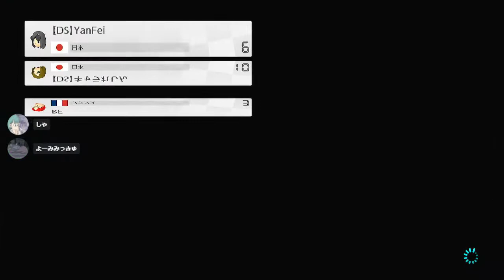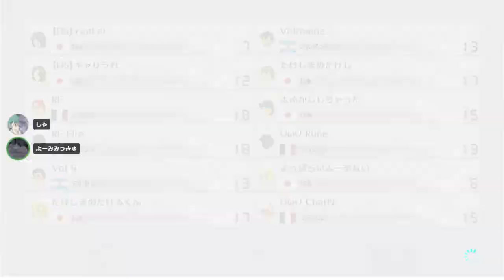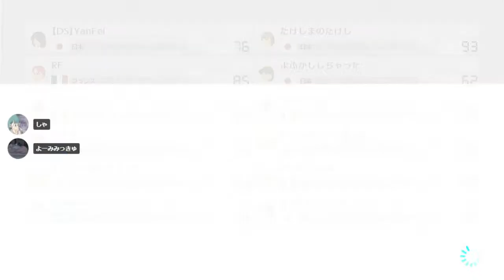Lounge sq 2v2 with/kaisuke 【マリオカート8DX】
Room 21
1. kaisuke, yoomi (6938 MMR)
2. Yeltsin Tejeda, Keysher Fuller (6868 MMR)
3. Eula, eightyeight (6855 MMR)
4. ChatNinja, Rune (6847 MMR)
5. JulusM, Fireball (6842 MMR)
6. Seriko is No.1, Mayreel (6810 MMR)